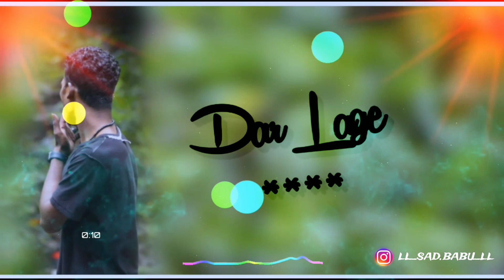Nagpuri Whatsapp Status Video 2023]NAGPURI Sadri Status Video] Nagpuri#subscribe#sadristatus ?